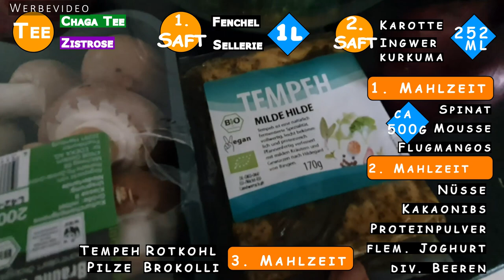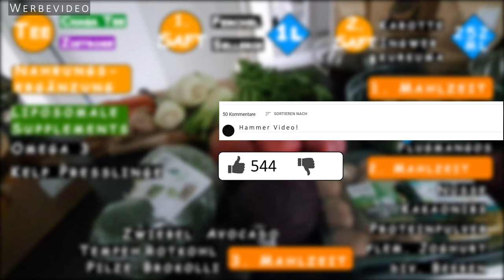So gesund isst Roh Vegan am Limit heute